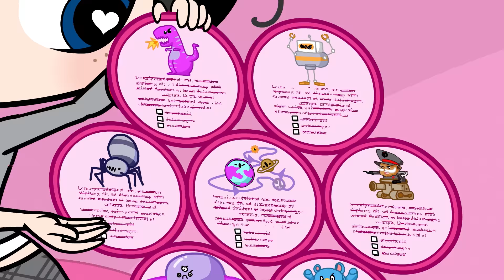Kuu Kuu Harajuku | HJ5 Predict Rudie's Next Disaster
So many gigs end up going wrong for HJ5 that they're competing to see who can predict the next Rudie catastrophe.

Welcome to KuuKuuTube, the official YouTube channel for Kuu Kuu Harajuku. Join Love, Angel, Music, Baby, G and manager Rudie on their super cool music fuelled adventures as kawaii band HJ5.